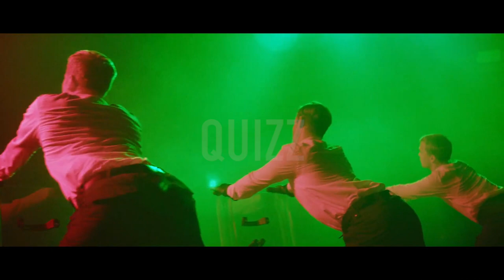Quizz with Dennis Lyxzén from REFUSED (during the War Music promotion days)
Quizz with Dennis from REFUSED